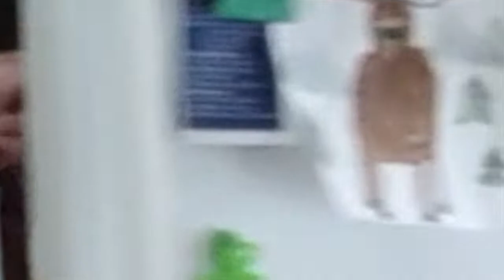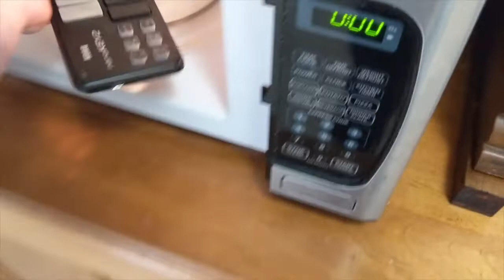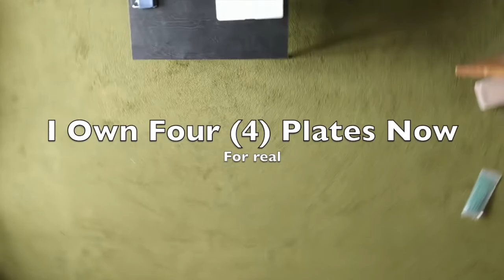Plates /// Carson Keeter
They're just shallow bowls